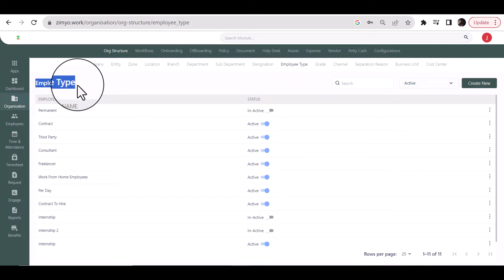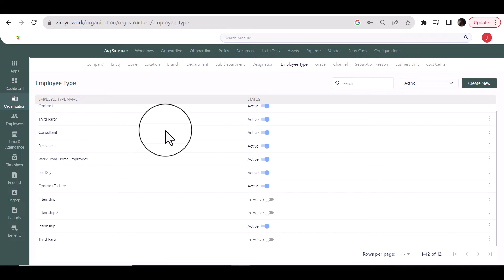Adding Employee Type in Zimyo HRMS - Step-by-Step Guide | Employee management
Hey there,

In today's tutorial, we'll walk you through the simple process of adding Employee Types in Zimyo HRMS. Managing your workforce just got easier with Zimyo's intuitive HR management system.